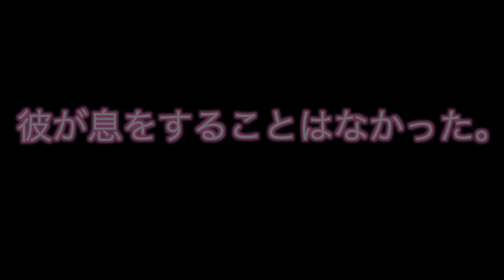【デスソース】激辛ラーメンに大量のデスソース入れたらこの世の終わりの味がした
HIro編集でーす✌️
少年編集編！

オススメ動画↓

【はじめてのゲストでスタバの1番大きいサイズ早飲み対決！】

【新生スリール誕生】

【イケボでプロポーズ】

【おばあちゃん伝言ゲーム】前編

後編

【じゃがりこクラッシュでメンバー嘔吐】

【英語禁止おばあちゃんUNO】

【絶対に笑ってはいけない英語禁止UNO】

【ナゲット100個】

【山ワサビ塩ラーメン早食いでリーダー昇天】

【ペヤング獄激辛カレーからすぎて涙】

【マイク開封動画でリーダー顔出し】